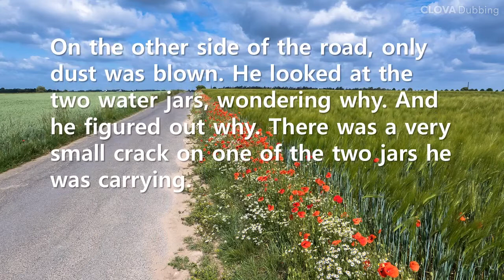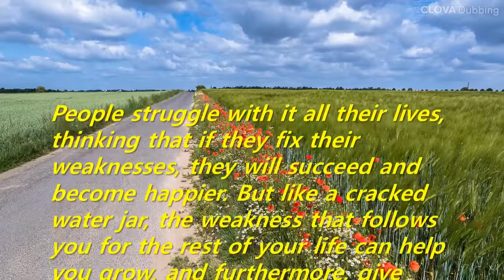Short Story: A cracked water jar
People struggle with it all their lives, thinking that if they fix their weaknesses, they will succeed and become happier. But like a cracked water jar, the weakness that follows you for the rest of your life can help you grow, and furthermore, give others sweet fragrance and beauty.
Don't try to forcibly fix or hide your weaknesses. People grow up when they acknowledge their lack and accept it as it is.